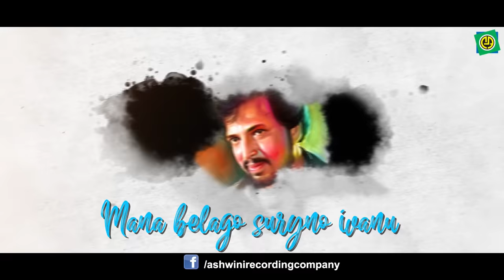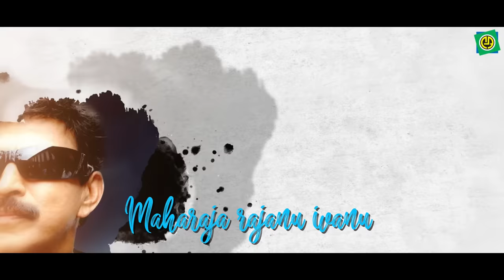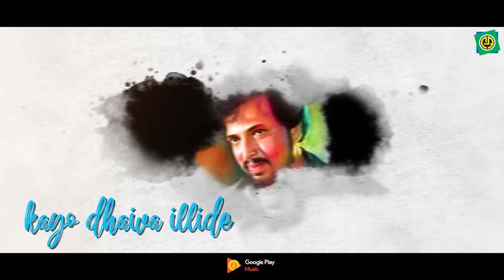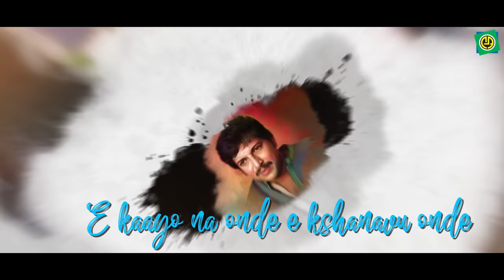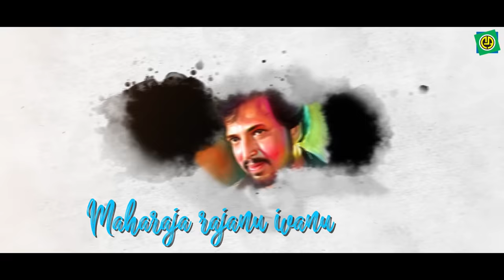Maharaja Rajanu | Raja Narasimha | Vishnuvardhan | Ramya Krishnan | Raasi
Raja Narasimha is a 2003 Indian Kannada romantic drama-action film directed by Muthyala Subbaiah and written by Posani Krishna Murali.
The film stars Vishnuvardhan along with Ramya Krishnan and Raasi in the prominent roles.

Album   :  Raja Narasimha
Song    :  "Maharaja Rajanu"
Singer  :  Sujatha
Lyric   :  K. Kalyan
Label   :  Ashwini audio